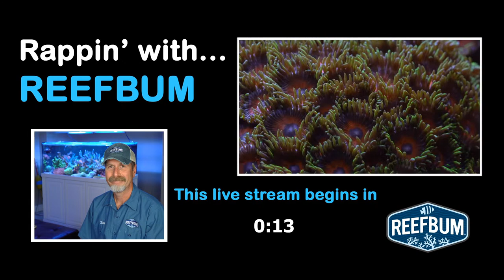Rappin' With ReefBum: Guest - Marc Levenson, Melev's Reef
Rappin With ReefBum is a LIVE talk show with host Keith Berkelhamer and guests from the reef keeping community. In this episode I chat with Marc Levenson from Melev's Reef.

Marc has been in the hobby since 1997, blogging his experiences about his own reef on his website melevsreef.com to help others learn husbandry skills. He is also a nationally recognized speaker and is currently the president of the Dallas-Fort Worth Marine Aquarium Society (DFWMAS).